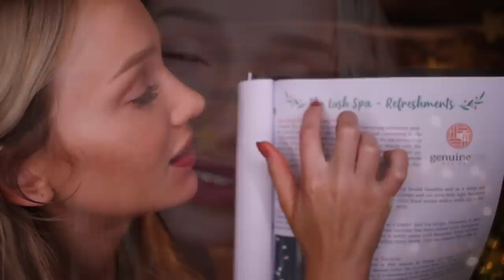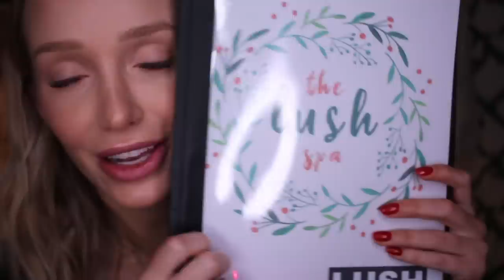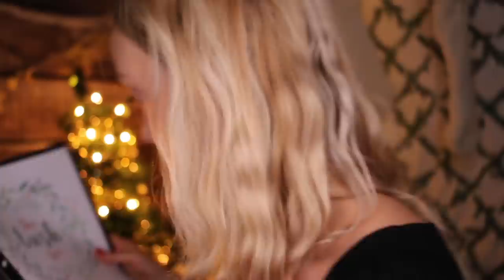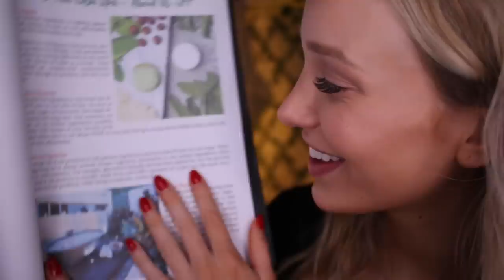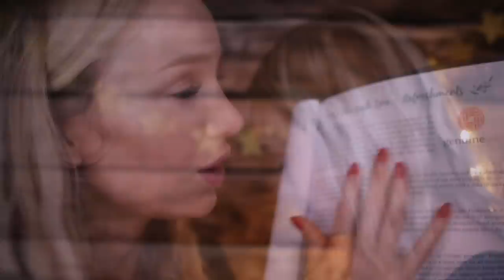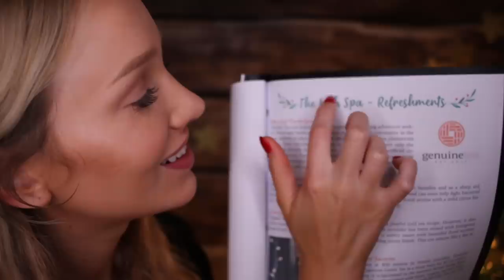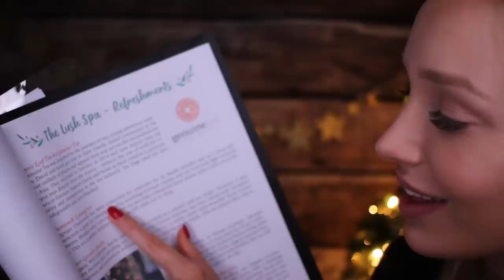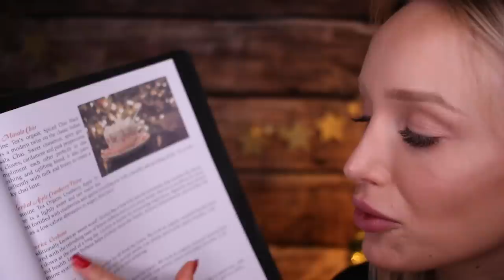ASMR Christmas Spa | festive facial, bath time and tea making!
Welcome to the LUSH Christmas Spa! It’s time to treat yourself to a luxurious relaxation experience, with a facial, bath soak, warm tea and more. I’m sure life has been hectic lately and you deserve this time to relax and unwind. asmr triggers in this video include: page turning, tracing, tapping, lid sounds, lotion sounds, water and soapy suds, crinkles, candle lighting…

TIME STAMPS
~whispers throughout~
0:00-0:43  ➭  Preview
0:43-2:00  ➭  Spa Welcome & Check In (hand sounds, keyboard typing
2:00-6:05  ➭  Page turning, Tracing
6:05-6:22  ➭  Typing
6:50-7:30  ➭  Pulling Hair Back (fabric, hair sounds)
7:30-13:00  ➭  Cleansing Face + Mask Application (lid sounds, lotion, face touching, personal attention, water, “chocolate”)
13:00-18:15  ➭  Choose Bath Bomb (wood tapping, scratching)
18:15-21:25  ➭  Setting Up Bath (candle lighting, water, soapy sounds, fizz, visual bath bomb asmr)
21:20-25:35  ➭ Drink Menu (tracing, page turning)
25:35-32:55  ➭  Making Tea (crinkles, lea leaves, tracing, water, tapping on mug)
32:55-34:20  ➭  Bath Relaxation Time (soft music, water sounds)
34:20-41:10   ➭  Lip Scrub & Mask Application (exfoliating, lid sounds, water)
41:10-50:58  ➭  Finishing Facial (water, cloth, personal attention, lotion, crinkles…)

👍🏼👍🏽👍🏾👍🏿 (Apparently it helps the youtube algorithm to recommend my videos to more viewers 🥰) Also if you haven't yet, make sure you subscribe and hit the notification button so you don't miss any of my future videos too! 🌟💕

Donate ➭ (all $ goes to my channel - props, editors, equipment etc.) *you don't have to donate at all, just watching my videos means so so much to me! this is just here for people who ask for it! xo*

I absolutely love creating videos for you, it is my perfect job where I get to be a loner home body introvert who cries when she has to leave her cat, but also i get to work hard and be creative!! I feel so lucky and I'm so grateful to each and every one of you. I love you so much!! 😍

I try my best to read all of my comments as I really do value you and want to make you happy. It’s obviously hard to please everyone but I am always trying my best! xx

ITEMS SHOWN
*kindly gifted by lush!*
Chris The Camel For The Stars
Golden Wonder
Holly Go Lighty Amazeball
Rudolph Jelly Face Mask
Cup O Coffee Mask
Sugar Plum Fairy Lip Scrub
Winter Berry Soap
Amelie Mae Perfume
Vanillary Perfume
Let It Glow Shimmer Bar
Each Peach Moisture Bar
Snowflake Moisturizer
Aromaco Deodorant